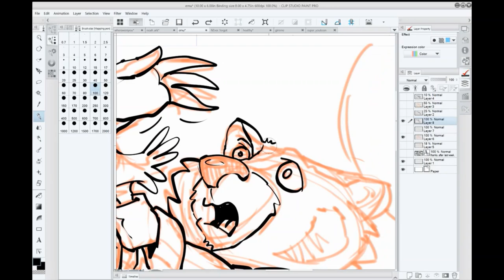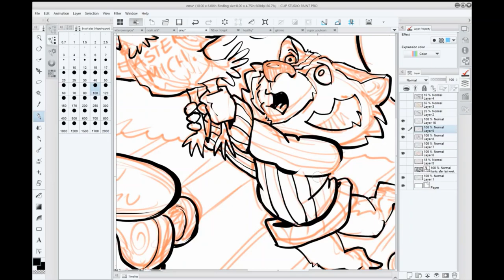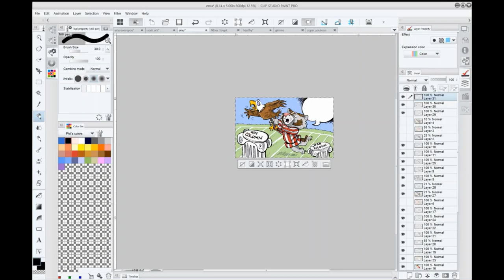Watch now: Bucky catching a ride from Eastern Michigan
Follow along as State Journal cartoonist draws his latest Game Day cartoon featuring Bucky Badger